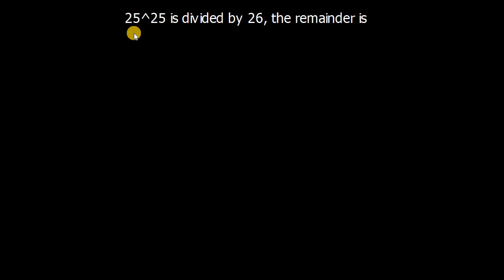Number System - Exercise 331 (Ref: Dr. R. S. Aggarwal)